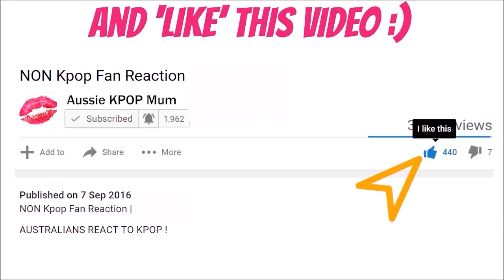NCT DREAM 'Reload' Crew Video Teaser REACTION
NCT DREAM 'Reload' Crew Video REACTION

🎵Backround Music -